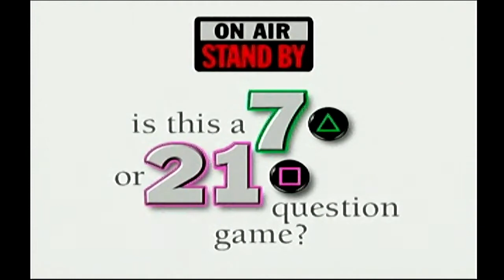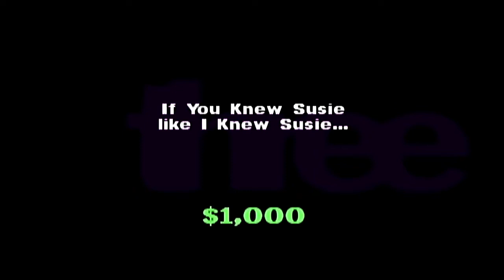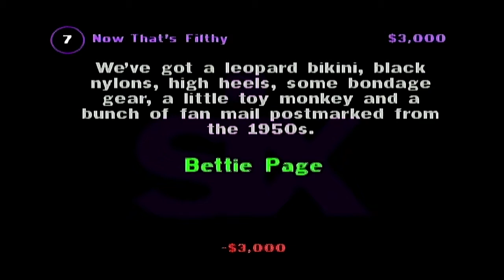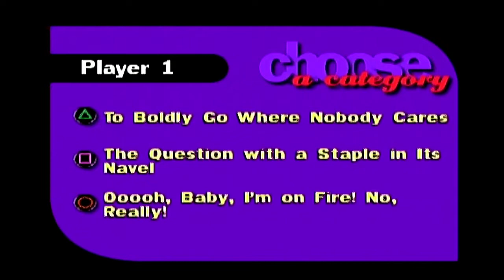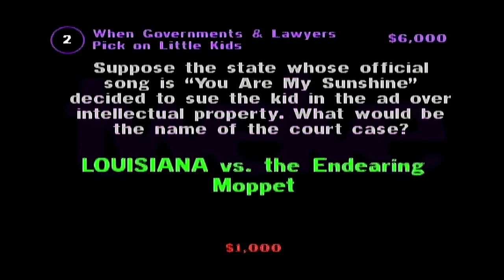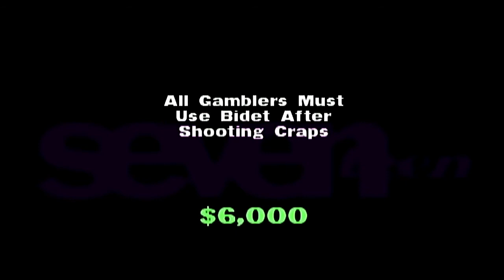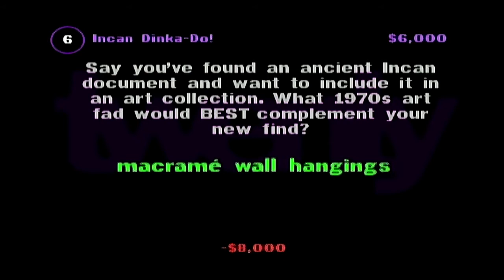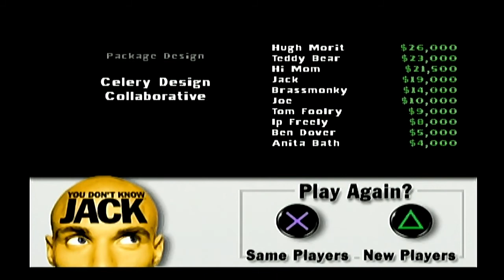You Don't Know Jack (PS1): You See, the Reason I'm In Drag Is...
I'll be rearranging what I upload on weeknights vs weekends. I've been too busy to record much lately but I'll try to at least upload something every night for now.